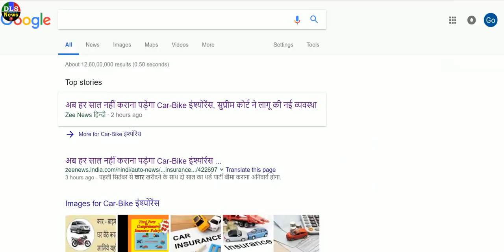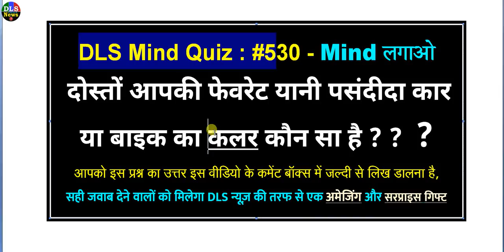Car और मोटरसाइकिल (Bike) चलाने वाले, सभी लोग ये 2 नए नियम जरूर जान लें pm modi govt breaking news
car bike driving new rules latest news PM Modi government update today headlines speech.

Car और मोटरसाइकिल (Bike) चलाने वाले, सभी लोग ये 2 नए नियम जरूर जान लें pm modi govt breaking news update on DLS News

Also Watch : माँ, बहनों, भाभियों के लिए बड़ी खुशखबरी🛵Amma Two Wheeler Scheme form new scooty yojana pm modi news

New rules for boys and girls running all cars and motorcycles take every Indian, Prime Minister of India, Narendra Modi, on behalf of the Government, this update is coming out as today's live talk today. There is great news for all the car insurers Will be free and very important news

अब हर साल नहीं कराना पड़ेगा Car-Bike इंश्‍योरेंस, latest news today-  सुप्रीम कोर्ट ने लागू की नई व्‍यवस्‍था

PM Modi outlines 10 guiding principles for car bike driving new rules latest news PM Modi government update today headlines speech latest news, deepening India's engagement with Africa

सभी कार और मोटरसाइकिल चलाने वाले लड़के लड़कियों के लिए नए नियम हर एक भारतीय जान ले प्राइम मिनिस्टर ऑफ इंडिया नरेंद्र मोदी गवर्नमेंट की तरफ से आज के लाइव स्पीच टुडे के रूप में यह अपडेट निकल कर आ रहा है सभी के लिए बड़ी खुशखबरी है कार इंश्योरेंस फ्री में होगा और बहुत मजे